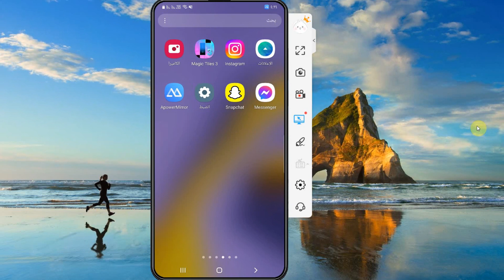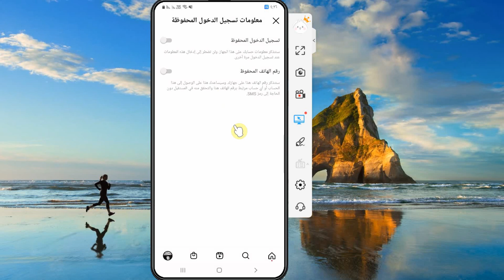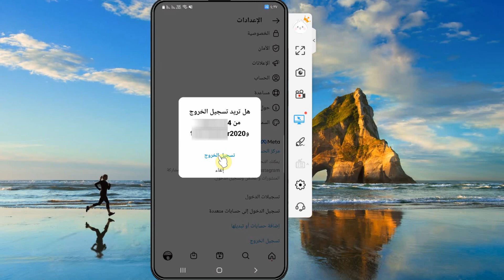طريقة حذف الحسابات المحفوظة على تطبيق الانستقرام | حذف حساب انستقرام نهائيا من الهاتف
طريقة حذف حساب الانستقرام
طريقة حذف حساب انستقرام
حذف حسابي الانستقرام نهائيا
حذف حساب انستقرام نهائي
حذف حساب الانستقرام نهائيا
كيف تحذف الحسابات المحفوظة في تطبيق الانستقرام حذف حساب انستقرام نهائيا من الهاتف
كيف احذف الحسابات المحفوظة على الانستجرام 2022
تسجيل الخروج من الانستقرام بشكل كامل وحذف بيانات تسجيل الدخول 2022
طريقة ازالة حساب انستجرام من الهاتف ومن علي اطبيق انستجرام
 الشرح يوضح طريقة الازالة نهائيا من التطبيق والهاتف وليس حذف حساب انستجرام نفسه